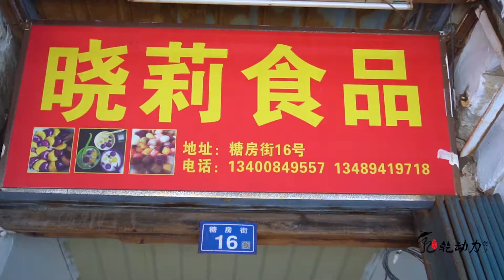不发面的神奇包子，夫妻1天做1000个生意火爆20年，这做法第1次见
要在福建石狮觅食，少不了要去城隍庙老街，充满年代感的青石板街道和喧闹繁华的菜市场互相融合，让穿梭其中的人都倍感亲切和真实，在这里，就有一对来自重庆的夫妻，跟随当地的点心师父学做一款地瓜小吃，出师后接下店面生意21年，如今青出于蓝，每天能卖至少2000多元，成就了一段异地美食创业的佳话。我特地找到了这家做地瓜包的小店，大姐如今41岁，20岁开始学这门手艺一做就是21年，所有的步骤都已经谙熟于心，地瓜包的馅料是用猪肉、萝卜干、红萝卜、白菜等，还有闽菜灵魂的葱头油调制成的，至于表皮则是用地瓜做的，金黄的面团擀成饺子皮大小，裹上饱满的馅料，捏成饺子状上锅蒸5分钟即可，大姐每天要这样做1000多个，1个2元的地瓜包，外形精致小巧颜值很高，咬一口外皮又软又Q还有一丝脆爽，馅料的葱香味很浓，鲜香味美口感丰富，比想象中好吃，挺值得推荐的。